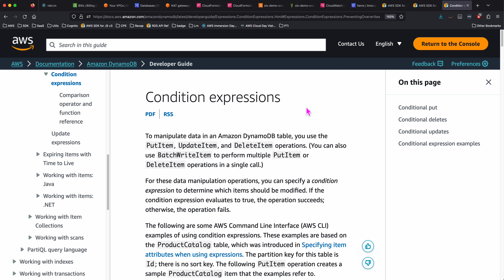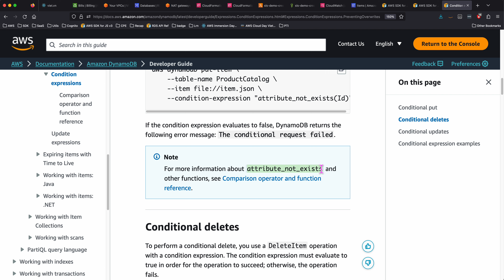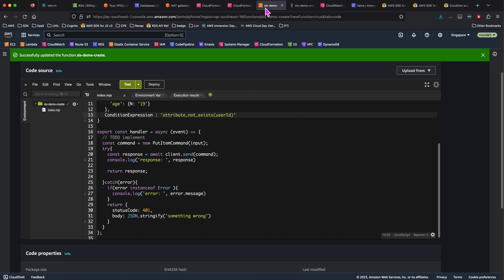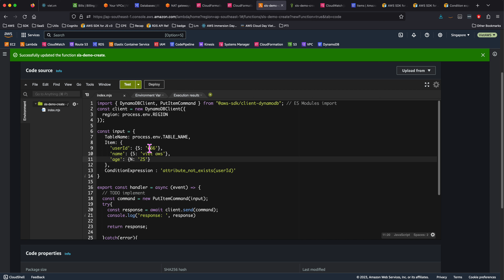#47 Using ConditionExpression | CRUD DynamoDB with AWS Lambda Javascript v3 | Học AWS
- Sử dụng ConditionExpression với DynamoDB
- Làm sao để Put, Post dữ liệu vào DynamoDB mà không bị overwrite
- cách để không bị ghi đề khi đưa dữ liệu vào dynamodb

A learner with 10+ years in IT and team development. Eager to work with companies and start ups in their transformation journey. Passionate with Cloud, People development by using the best technologies and kindness. Industry focus on Financial Services, SMEs, and Education.

Happy Clouding!